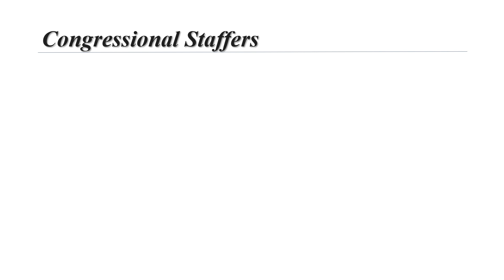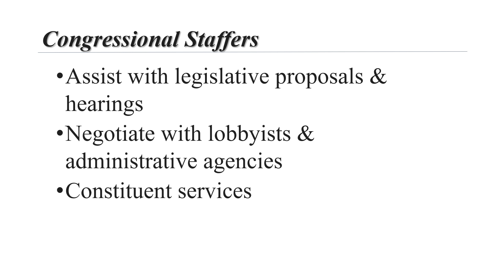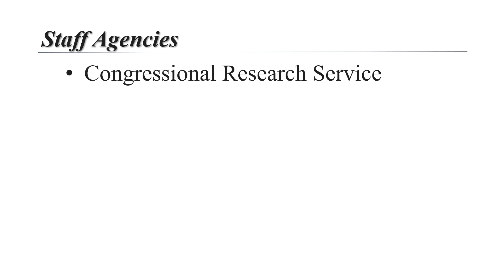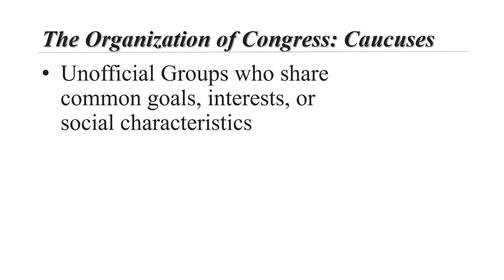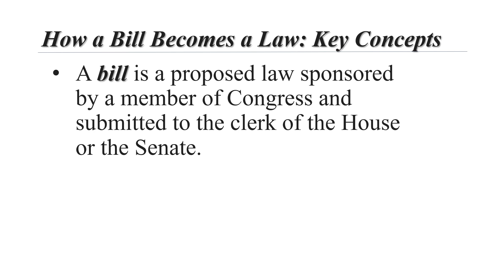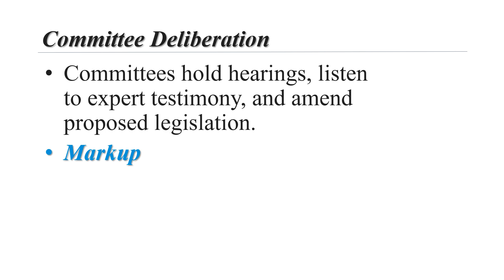Congress Lecture 5